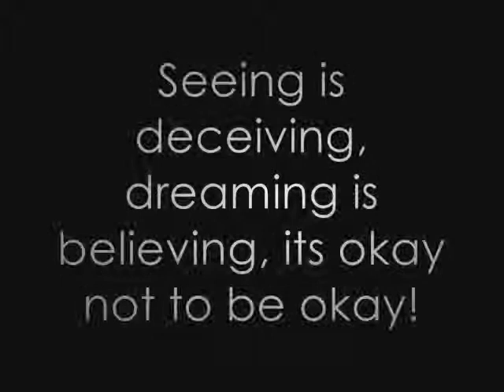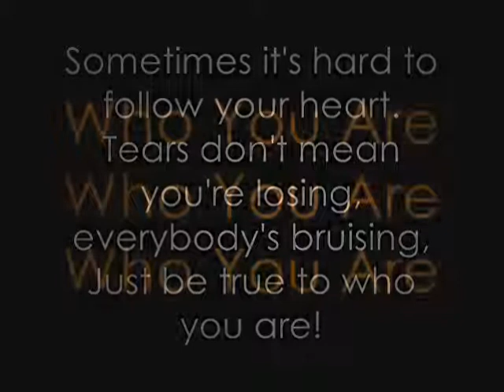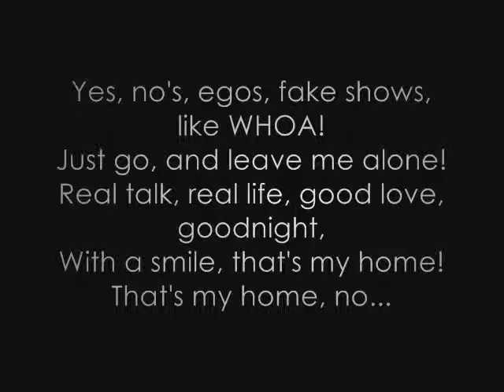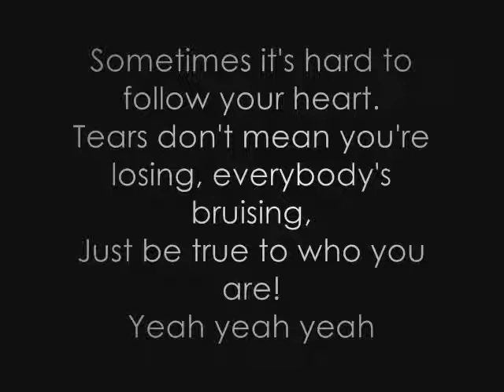Jessie J - Who You Are Lyrics